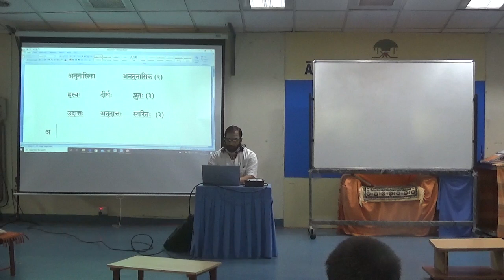Class 069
Samskrtam class at AVG Anaikatti ( Jan 2020 ~ Dec 2021)